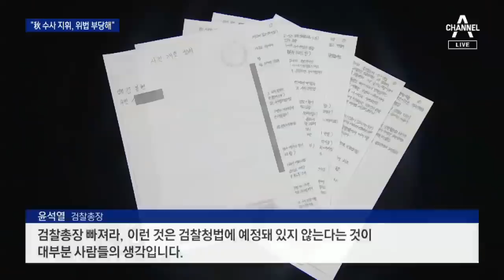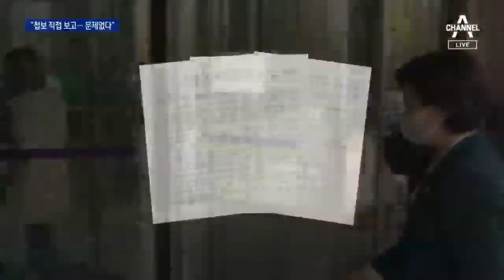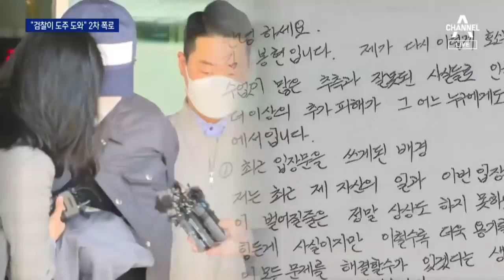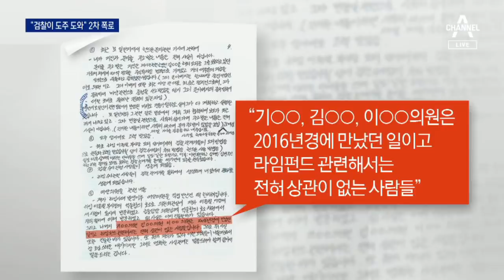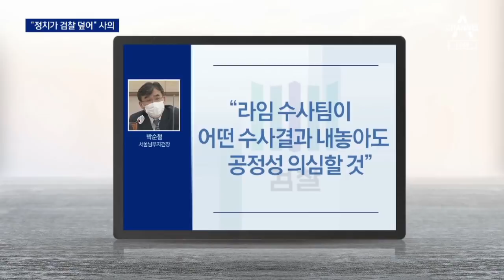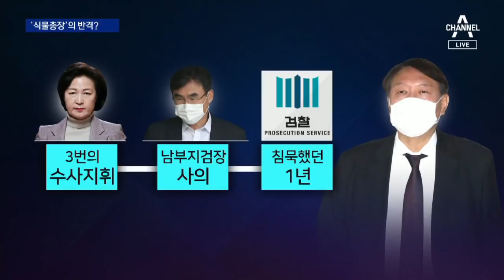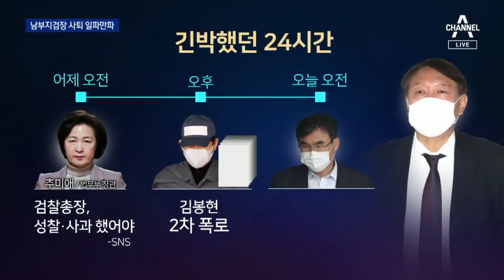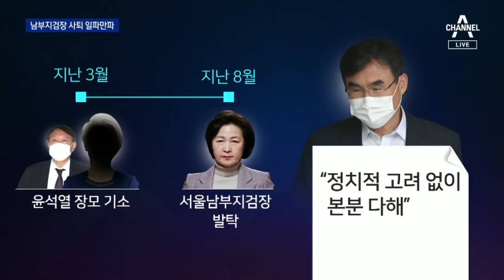침묵 깬 윤석열 “검찰총장, 법무부 장관 부하 아냐” | 뉴스A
뉴스A 동정민입니다. 그동안 추미애 법무부장관의 시간이었다면 오늘은 윤석열 검찰총장의 시간이었습니다. 추 장관의 결정과 발언에 침묵해오던 윤 총장 작심한 듯 반격했는데요. 처음 드러낸 윤 총장의 본심, 지금부터 하나하나 전해드리겠습니다. 먼저 추 장관의 수사지휘권 발동에 대해 위법 부당 비상식적 이라는 단어를 쓰며 “검찰총장은 법무부장관의 부하가 아니”라고 직격탄을 날렸습니다. 첫 소식, 이민찬 기자입니다.

[리포트]
윤석열 검찰총장이 국회에서 열린 대검찰청 국감에서 추미애 법무부 장관에게 직격탄을 날렸습니다.

[윤석열 / 검찰총장]
"검찰총장은 법무부 장관의 부하가 아닙니다. 특정 사건에서 총장을 배제할 수 있는 권한이 과연 있냐,

그거는 검찰청법에 위반되는 거라고 하고 있습니다."

추 장관의 수사지휘권 발동이 위법하고 부당하다는 겁니다.

이후 민주당의 추궁이 이어졌지만 물러서지 않습니다.

[김종민 / 더불어민주당 의원]
"대통령과 장관이 필요하다는 수사지휘권에 대해서 국정감사에 나와서 총장이 불법이다?"

[윤석열 / 검찰총장]
"검찰총장 빠져라, 이런 것은 검찰청법에 예정돼 있지 않는다는 것이 대부분 사람들의 생각입니다."

수사지휘권의 근거가 된 라임 사건의 핵심 인물 김봉현 전 스타모빌리티 회장의 옥중 입장문도 비판했습니다.

[윤석열 / 검찰총장]
"수감 중인 사람들의 이야기 하나를 가지고 총장의 지휘권을 박탈하고 검찰을 공박하는 것은 정말 비상식적이라고 생각합니다."

윤 총장은 "중상모략이라고 화내기 전에 성찰과 사과를 먼저 하라"는 추미애 법무부 장관의 어제 SNS 글도 반박했습니다.

[윤석열 / 검찰총장]
"무슨 근거로 검찰총장도 부실수사에 관련돼 있다는 취지의 발표를 했는지 저는 도저히 이해할 수가 없고

중상모략이라는 단어는 제가 쓸 수 있는 가장 점잖은 단어라고 생각합니다."

추 장관의 사과 요구에는 라임·옵티머스 사건 피해자들에 대한 사과로 대신했습니다.

[장제원 / 국민의힘 의원]
"추미애 장관이 사과하라고 그러는데 어떻게 생각하세요?"

[윤석열 / 검찰총장]
"제가 능력이 부족해서 대형 금융사기범들을 신속하게 수사해서 피해자들 울분 빨리 못 풀어드린 점은 사과드리겠습니다."

검사 비위 의혹에 대해선 "조사 결과를 지켜본 뒤 입장을 표명하겠다"고 맞섰습니다.

채널A 뉴스 이민찬입니다.

추미애 장관이 수사지휘권을 발동한 근거 중 하나는 이겁니다. 윤석열 검찰총장이 라임 사태에 연루된 야권 인사 비리를 제 때 보고 하지 않고, 수사도 미적거렸다. 여당은 윤 총장이 일선지검으로부터 직접 보고를 받은 것도, 뭉개려고 했던 거 아니냐며 문제삼았는데요. 윤 총장은 “오히려 내가 승인을 해줬기 때문에 첩보 수준이던 야권 인사 수사가 가능했다“며 직보 받은 것도 문제될 게 없다고 반박했습니다. 이은후 기자입니다.

[리포트]
여당은 국감 초반부터 윤석열 총장을 압박했습니다.

라임사태와 연관된 야당 인사의 비리 의혹 보고 절차가 검찰의 부패 수사 보고규정을 어겼다는 겁니다.

수사를 맡은 서울남부지검이 대검 반부패부가 아닌 윤 총장에게 직접 보고한 걸 문제삼은 건데,

윤 총장은 통상적인 절차를 따랐다고 강조했습니다.

[박주민 / 더불어민주당 의원]
"보고 절차가 규정에 따라서 이루어졌습니까?"

[윤석열 / 검찰총장]
"초기 첩보 단계는 검사장이 들고 와서 저한테 직보 하는 경우들이 꽤 있습니다."

긴급체포 같은 결재가 필요한 사안은 보고 절차를 지켜야 하지만 수사 착수 전 첩보 단계는 그렇지 않다는 겁니다.

김봉현 전 스타모빌리티 회장 관련된 첫 수사 첩보도 수원지검장이 직접보고 했다며, 당시에도 대검 반부패부와 관련 보고 내용을 공유하지 않았다고 밝혔습니다.

[윤석열 / 검찰총장]
"검사장이 총장한테 직보하는 걸 총장이 참모 조직하고 공유하지 않습니다."

앞서 추미애 장관은 윤 총장이 야권 정치인에 대한 구체적 비위 사실을 직접 보고 받고도, 법무부나 대검 반부패부 등에 알리지 않았다는 이유로 수사지휘권을 발동했습니다.

윤 총장이 오늘 보고 절차에 문제가 없다고 강조한 것도 수사지휘권 발동의 근거가 빈약함을 지적하려는 목적으로 보입니다.

채널A 뉴스 이은후입니다.

윤석열 검찰총장의 속내를 들을 수 있는 자리는 국정감사장이 거의 유일합니다. 내년 7월 임기가 끝나니까 오늘 마지막 국정감사 자리였는데요. 할 말은 다 하고 가겠다고 작심한 듯, 탄식도, 반박도, 역공도, 호소도 했습니다. 자신의 감정을 고스란히 드러냈던 오늘 답변 모습, 최수연 기자가 전해드립니다.

[리포트]
윤석열 검찰총장은 국감 내내 민주당 의원들과 설전을 벌였습니다.

지난 2018년 옵티머스 수사가 무혐의 처분에 대해 보고받지 못해 몰랐다는 해명에 윤 총장의 책임을 계속 추궁하자  탄식을 내뱉습니다.

[윤석열 / 검찰총장]
"(윤석열 검찰 총장이 누굽니까?) 아니 형사부에 배당된…
(보고받았지 않았기 때문에 몰랐다?) 허, 진짜. "

[박범계 / 더불어민주당 의원]
"총장님 자세를 똑바로 해주세요. 여기 수감기관입니다."

윤 총장의 수사 편파성을 언급하자 되받아칩니다.

"윤석열의 정의는 선택적 정의라고 생각합니다."

[윤석열 / 검찰총장]
"선택적 의심 아니십니까. 과거에는 안 그러셨지 않습니까. 과거에는 저에 대해서 안 그러셨지 않습니까. "

답변 시간을 충분히 주지 않자 항의도 합니다.

[윤석열 / 검찰총장]
"물어보시는 거면 답을 할 기회를 주시고, 의원님께서 그냥 말씀하실 거면 저한테 묻지 마시고요."

조국 사태와 부인 재산 의혹 관련해서는 인간적인 면을 내세우기도 했습니다.

[윤석열/ 검찰총장]
"검사를 그만두려는 생각을 했습니다. 시험이 늦게 돼 다른 동기보다 나이도 좀 있고…제가 검사 생활 겪으면서 참 부질없다는 생각도 많이 했습니다. "

[윤석열/ 검찰총장]
"저는 재산이 별로 없고 대부분이 저희 집사람 재산이고. (재산) 형성 과정이야 제가 (결혼을) 나이 50이 넘어서 했는데…"

윤 총장이 측근들을 비호한다는 지적에는 발끈했습니다.

[윤석열 / 검찰총장]
"(비호예요!) 아니 그러면, 의원님은 누굴 비호하시는겁니까? 네? 저도 제 말 하는겁니다. 제가 한동훈 검사를 비호할 능력도 없고요. 인사권도 하나도 없는 사람입니다. 밖에서 다 식물총장이라고 하지 않습니까. 비호가 되냐고요."

국감 내내 윤 총장의 해명과 반박, 탄식과 역공은 반복됐습니다.

채널A 뉴스 최수연입니다.

추미애 법무부장관도 법무부 청사에서 텔레비전을 통해 오늘 국감 모습을 지켜봤다고 전해지는데요. 윤석열 검찰총장의 반격에, 어떤 추가 입장이 있는지, 과천 법무부 청사 나가 있는 공태현 기자 연결해보겠습니다. 공태현 기자! 추미애 장관이 반응을 내놨다고요? 내용 전해주시죠?

[리포트]
추미애 법무부 장관은 조금 전 오후 6시 쯤 짧은 입장을 내놨습니다.

자신의 SNS에 "검찰총장은 법상 법무부 장관의 지휘 감독을 받는 공무원"이라고 적은 건데요.

"검찰총장은 법무부 장관의 부하가 아니"라고 한 윤석열 검찰총장의 국감장 발언을 정면 반박한 겁니다.

추 장관은 이곳 과천 법무부 청사에 머무르다 조금 전 퇴근했는데요.

오늘 하루 별다른 일정 없이 청사 안에서 대검찰청 국정감사를 챙겨 본 걸로 전해졌습니다.

추 장관은 국감 하루 전인 어제만 해도 SNS에 윤석열 총장과 대검을 비판하는 글을 올렸었는데요.

"중상모략이라고 화부터 내기 전에 성찰과 사과를 먼저 말했어야 한다"고 비판했습니다.

윤 총장은 오늘 수사지휘권 발동을 수용한 게 아니라, 국민적 혼란을 우려해 위법하지만 법적 대응을 하지 않은 것이라고 반박했습니다.

하지만 오늘 추미애 법무부 장관이 다시 법적 근거가 있는 지휘였다는 취지로 재반박에 나서면서, 추 장관과 윤 총장의 대립과 반목은 계속될 걸로 보입니다.

청와대는 오늘 윤 총장 발언에 대해 별다른 입장을 내지 않을 것으로 알려졌는데요.

국정감사가 지금도 진행 중이고 추 장관과 윤 총장이 각자 입장을 계속 밝히고 있어 청와대가 개입할 상황은 아니라는 게 이유입니다.

지금까지 법무부 청사 앞에서 전해드렸습니다.

〈평일〉
08시 00분 라디오쇼 정치시그널 (유튜브 라이브)
08시 50분 김진의 돌직구 쇼
10시 20분 김진의 더라방 (유튜브 라이브)
12시 00분 뉴스A 라이브
15시 50분 강력한 4팀
17시 20분 뉴스TOP10
19시 00분 뉴스A

〈주말〉
12시 00분 토요랭킹쇼·뉴스A 라이브
17시 40분 뉴스TOP10
19시 00분 뉴스A